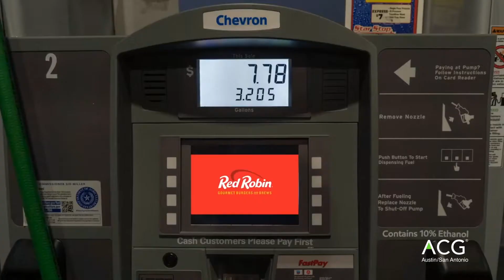$5M - $10M Growth Awards Category Winner Atmosphere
ACG Austin/San Antonio 2021 Growth Award winner in the category of companies w/revenues between $5M-$10M